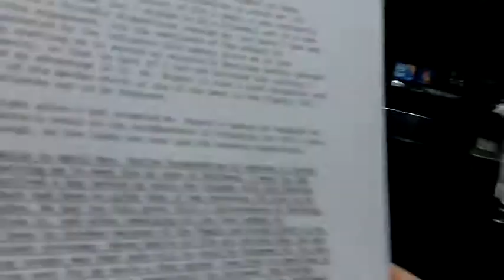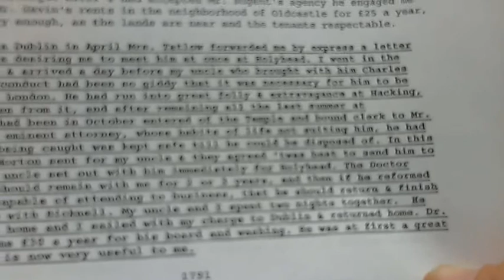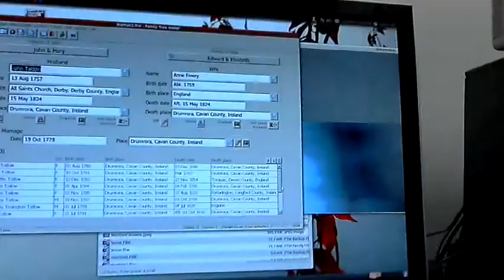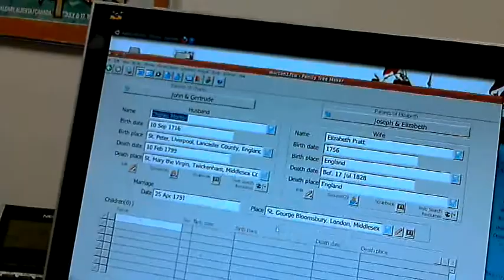Doctor Charles Morton (Principle Librarian British Museum) 1716-1799 Part 9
Reading from portions of John Tatlow's Memoirs that relate to Doctor Charles Morton and his son Charles Kerr or Carr